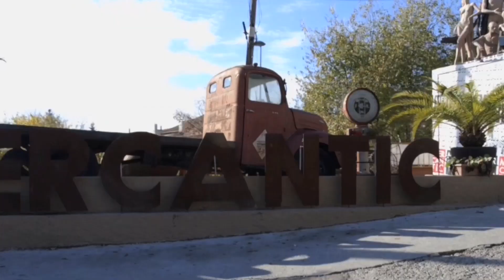El Consell Comarcal demana el confinament